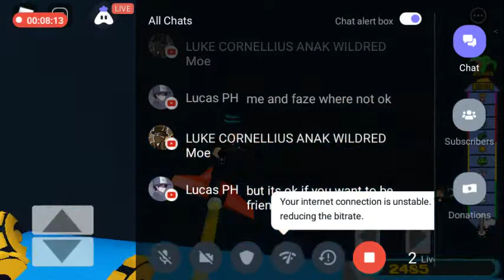COME JOIN ME ON BUILD A Boat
Today I am streaming roblox. Other popular games:
PUBG Mobile
Garena Free Fire
Among Us
Call of Duty Mobile
Fall Guys
Fortnite
Roblox
Minecraft